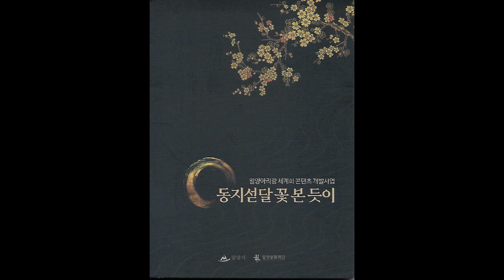J378 : 밀양아리랑랩소디 – 연주:함춘호밴드(2020년 밀양시/밀양문화재단 CD음반)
2020년 밀양시/밀양문화재단이 출반한 밀양아리랑 세계화 콘텐츠 개발사업 ‘동지섣달 꽃 본 듯이’ CD음반입니다.

3번곡, ‘밀양아리랑’ 연주곡입니다. 연주 함춘호밴드입니다.